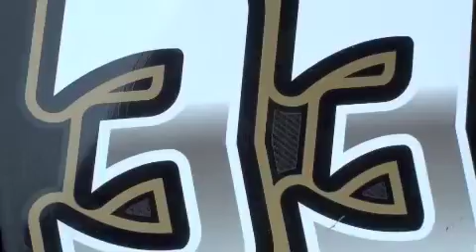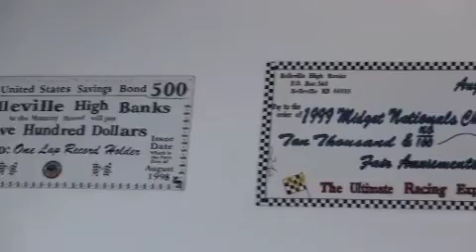Nine Racing Kyle Hamilton sponsorship video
USAC midget driver Kyle Hamilton with his thoughts and aspirations on driving for the famed Nine Racing midget team. Other voices heard are owner Steve Lewis and team manager Glenn Martin.